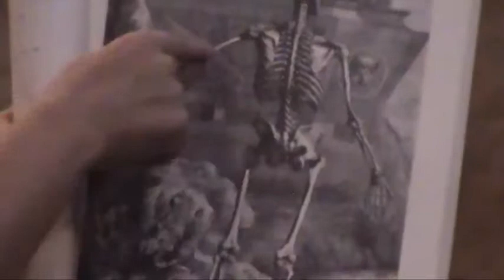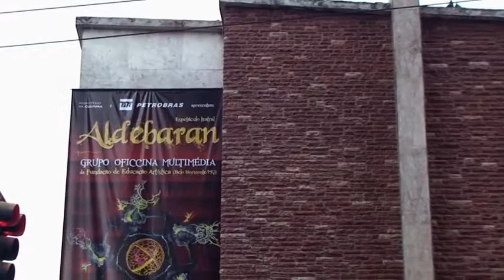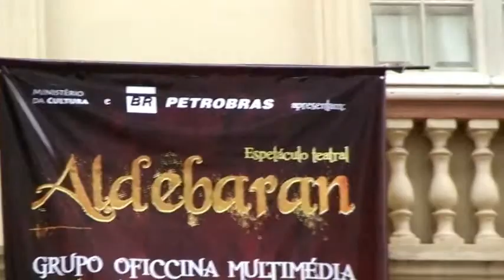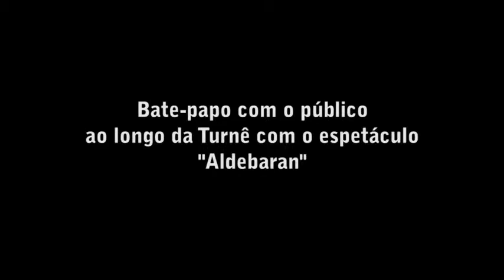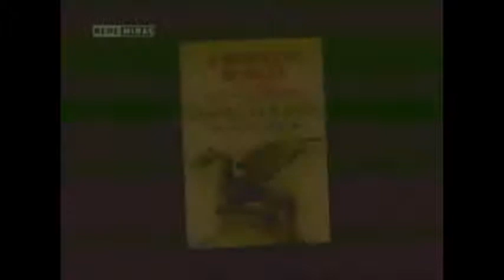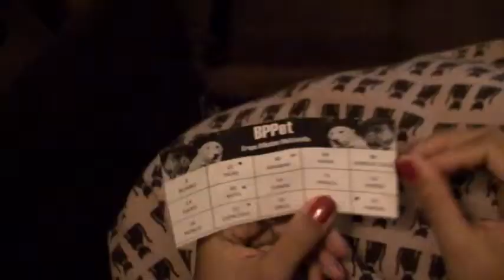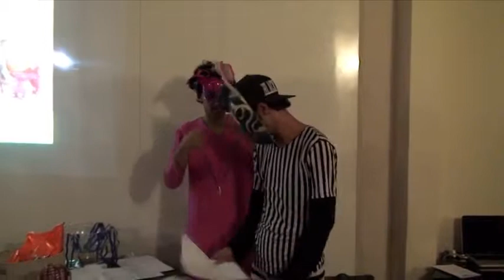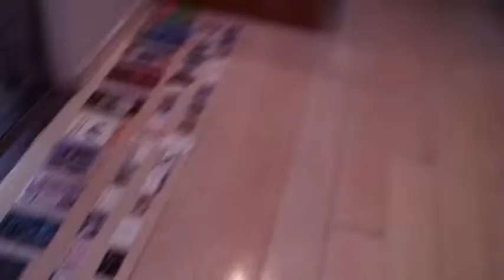Aldebaran 2013 - vídeo 3